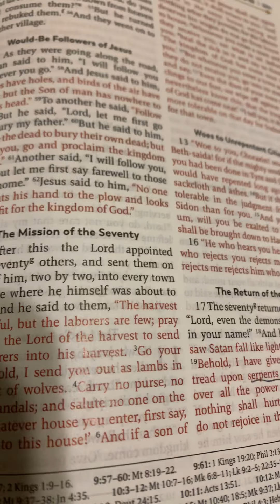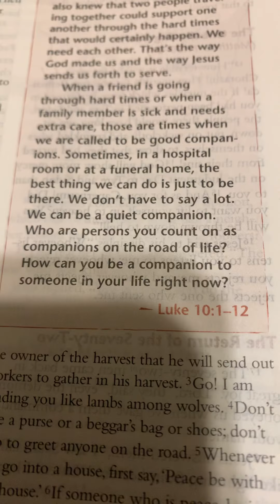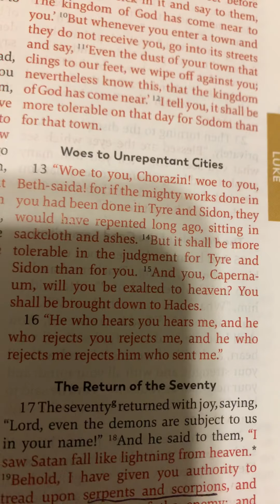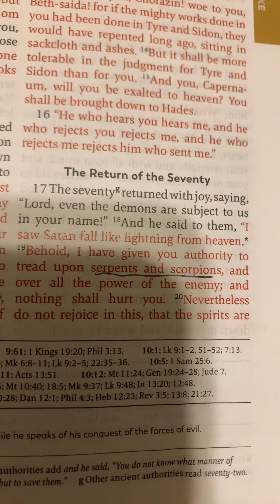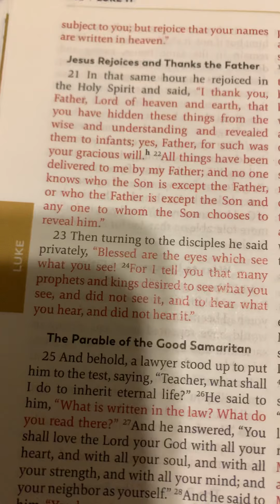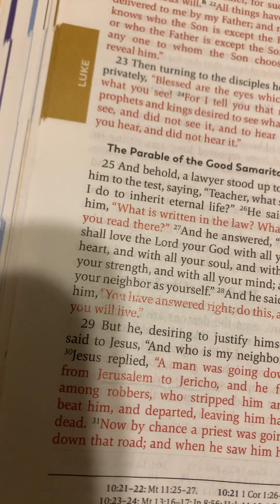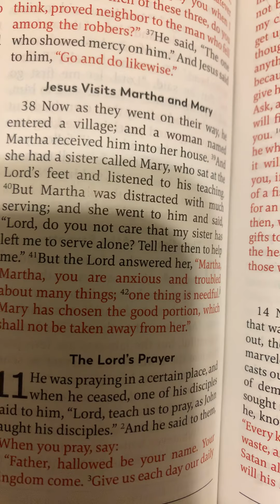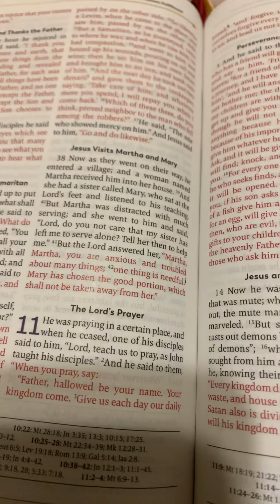#43 MESSIANIC FULFILLMENT LUKE 10 THE 11th OF 12 BIBLICAL PERIODS THE 13th OF 14 NARRATIVE BOOKS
9 MESSIANIC FULFILLMENT
LUKE 10
THE 11th OF 12 BIBLICAL PERIODS
THE 13th OF 14 NARRATIVE BOOKS